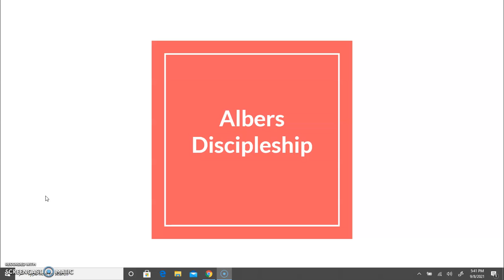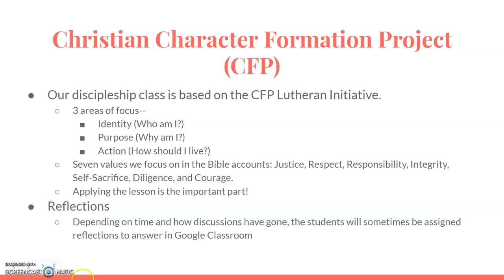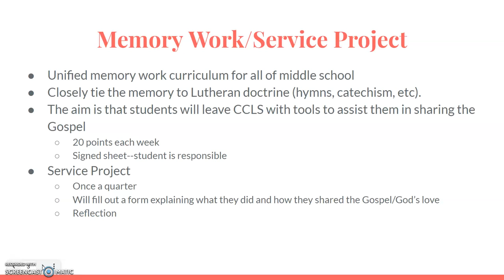Taste of Middle School 2021 - 8th Grade Albers Discipleship